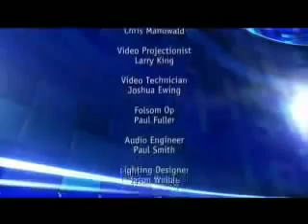Les Brown - Step Into Your Greatness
Please Share so that others can be motivated...